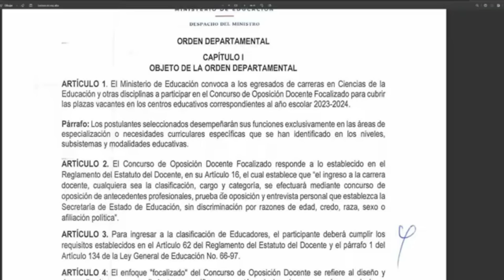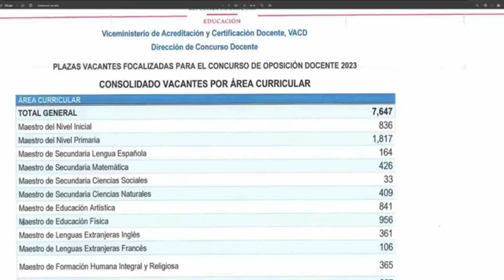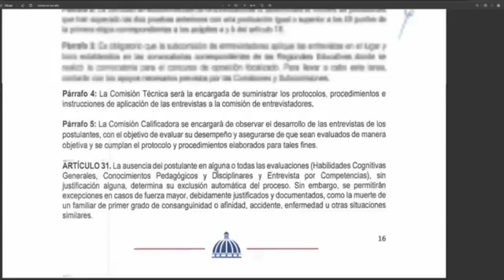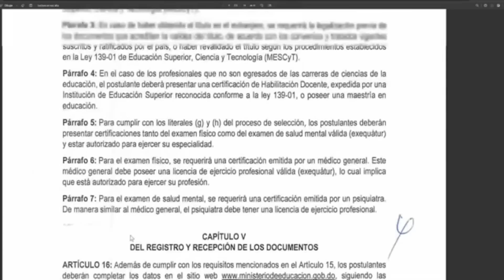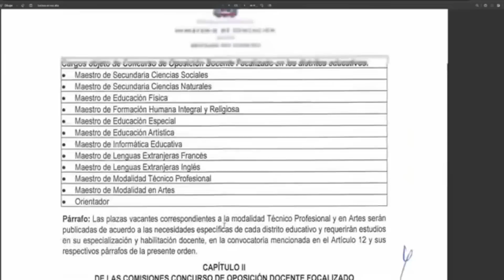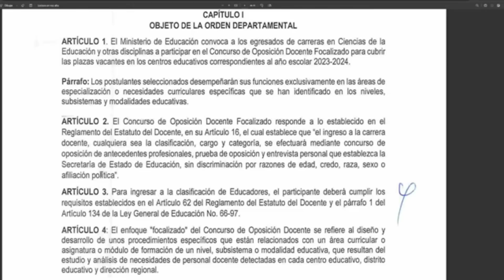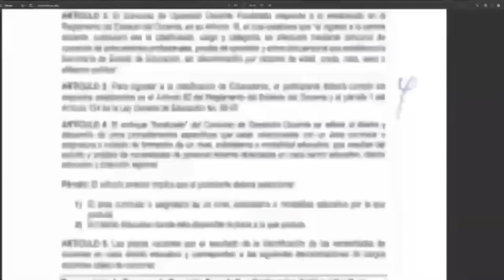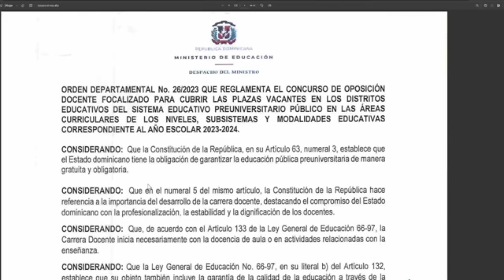MINERD CONVOCA CONCURSO DE OPOSICIÓN DOCENTE FOCALIZADO 2023. HAY MÁS DE 7 MIL VACANTES.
POR DISTRITOS EDUCATIVOS

Canal oficial de los maestros dominicanos. Somos Magisterio Nacional RD.  Producido por el Profesor Carlos De Los Santos